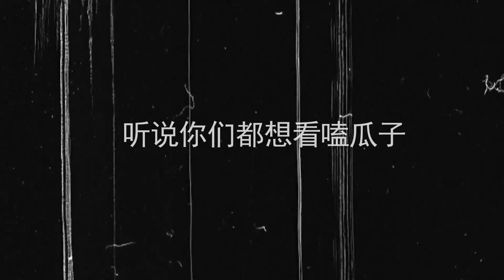180427 ZHANG YIXING 张艺兴 LAY — The Golden Eyes bts